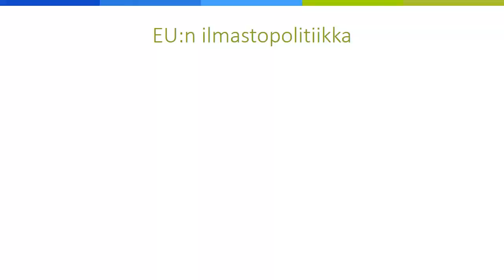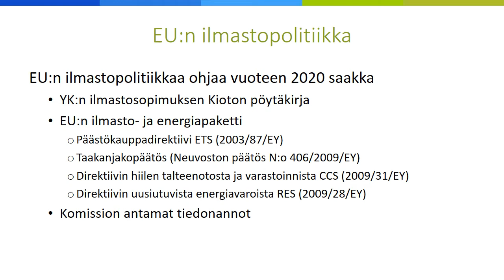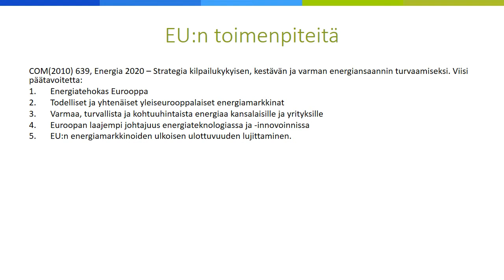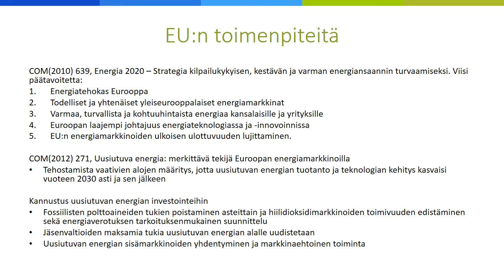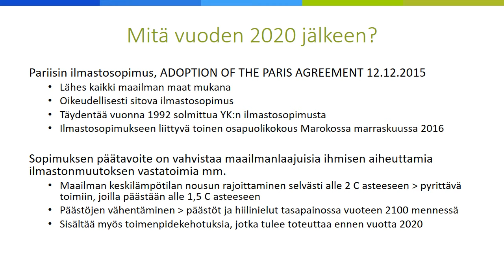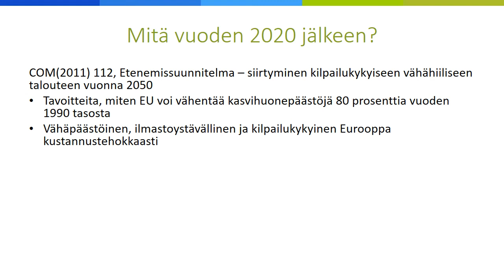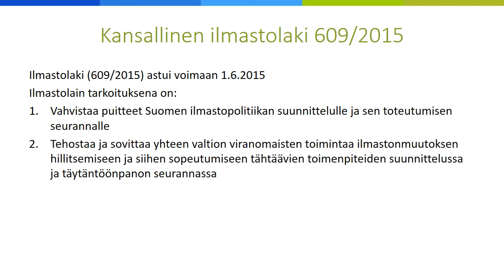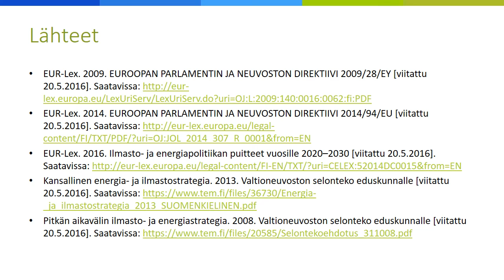Uusiutuvien energialähteiden hyödyntäminen – Poliittiset ohjauskeinot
Tällä videolla käsitellään uusiutuvien energialähteiden hyödyntämiseen tähtääviä poliittisia ohjauskeinoja. Aluksi tarkastellaan EU:n yhteistä energiapolitiikkaa ja jäljempänä esitellään Suomen kansallisia tavoitteita.

SISÄLTÖ:
00:29 EU - Uusiutuva energia, Lainsäädäntö
00:40 EU:n ilmastopolitiikka
03:17 Tavoitteet vuoteen 2020 mennessä